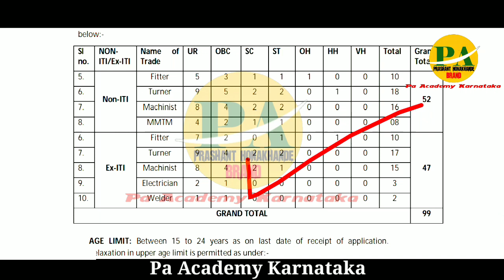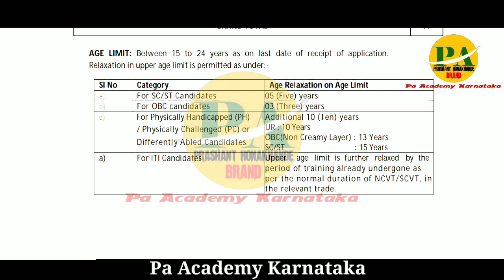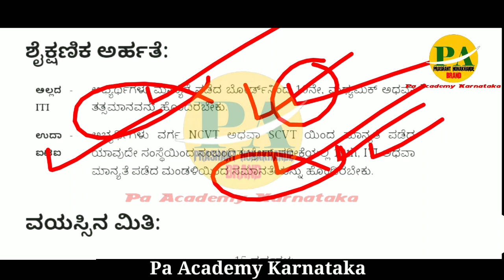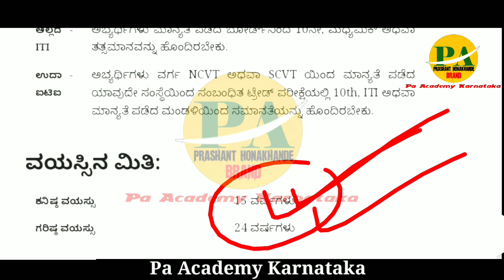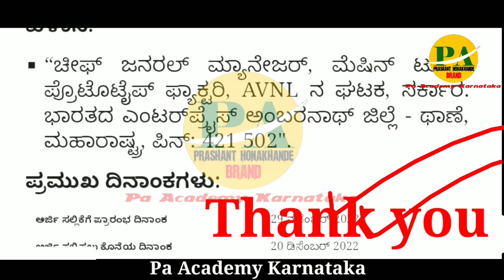ಫಿಟ್ಟರ್ ಟ್ರೇಡ್ ಅಪ್ರೆಂಟಿಸ್ ಹೊಸ ಹುದ್ದೆ ನೇಮಕಾತಿ |Sarkari Jobs|Karnataka| New Pdo RTO jobs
ಫಿಟ್ಟರ್ ಟ್ರೇಡ್ ಅಪ್ರೆಂಟಿಸ್ ಹೊಸ ಹುದ್ದೆ ನೇಮಕಾತಿ |Sarkari Jobs|Karnataka| ವಿದ್ಯುತ್ ಇಲಾಖೆ ಹೊಸ ಹುದ್ದೆಗಳು